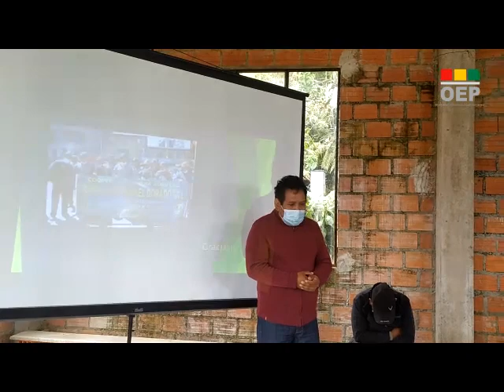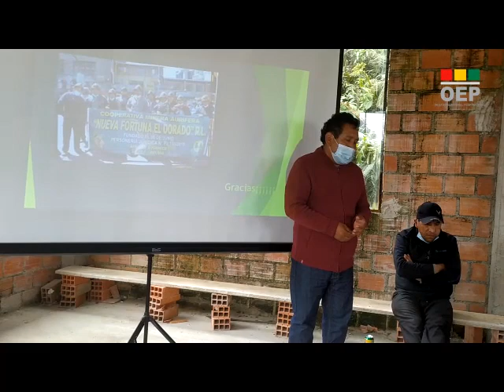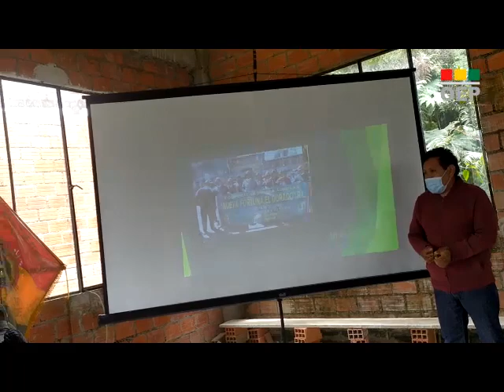Cooperativa Minera Aurifera Nueva Fortuna El Dorado RL Area Nueva Fortuna 2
Consulta Previa 2022